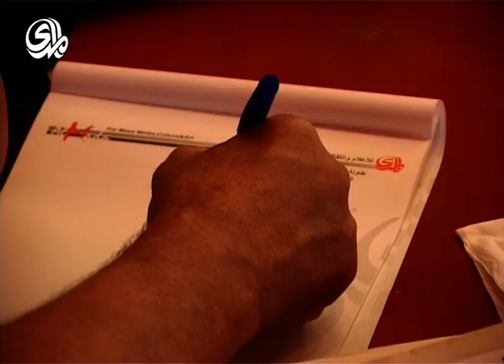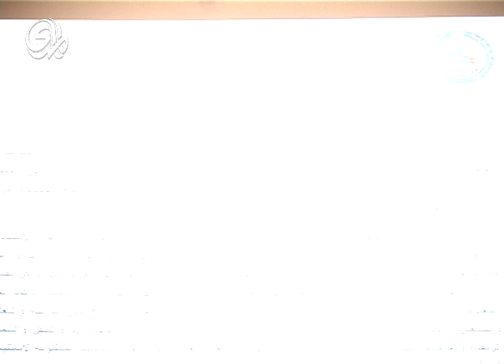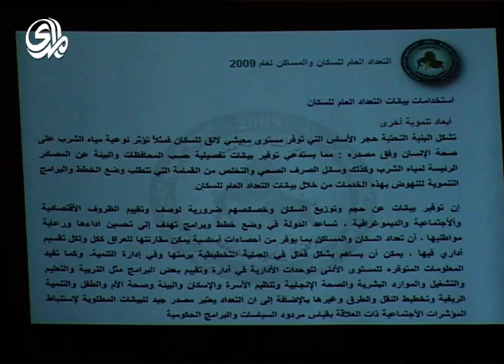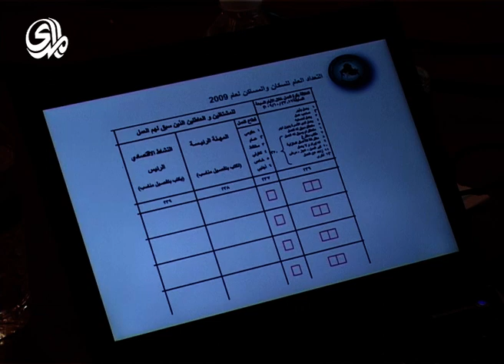ندوة اقتصادية خاصة بمناقشة التعداد السكاني العام 18 8 2009